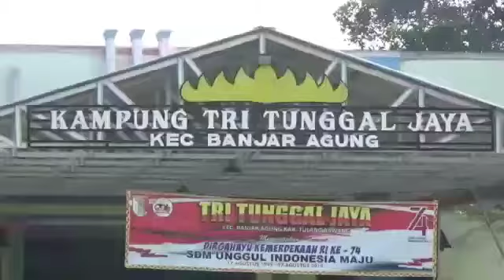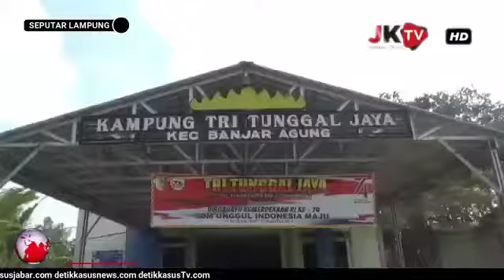Balai Kampung Diduga Mencuri Arus Pendek Listrik Dan Mengibarkan Bendera Kusam Dan Robek